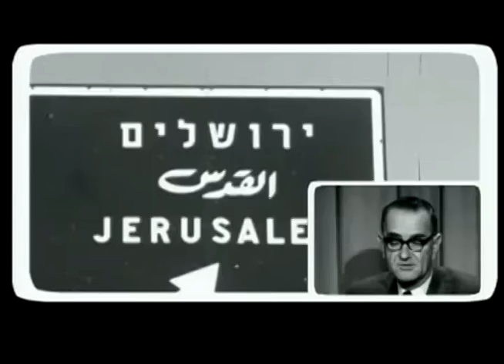midival punditz- tonic